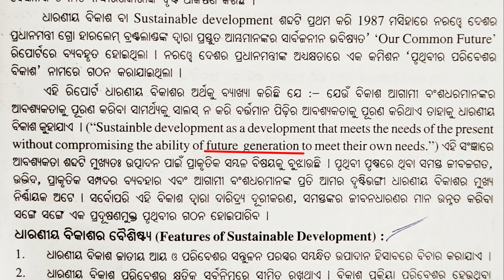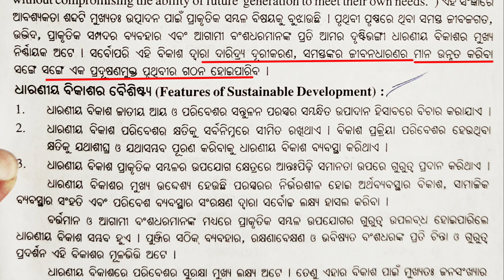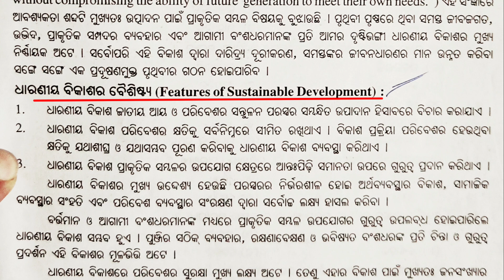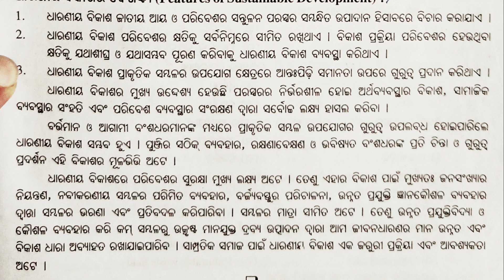||Geography||Sustainable Development||plus two second year Arts||CHSE Exam'24||Bhugala